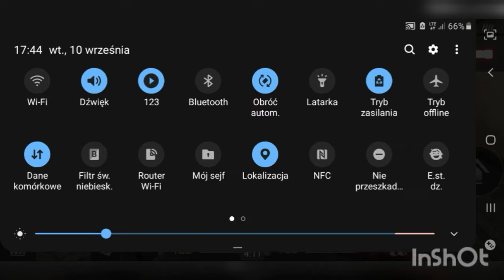Standoff 2 #20 Bo jak nie ja To kto???